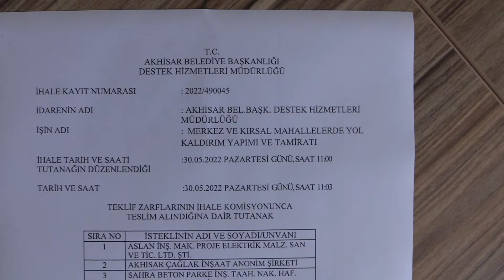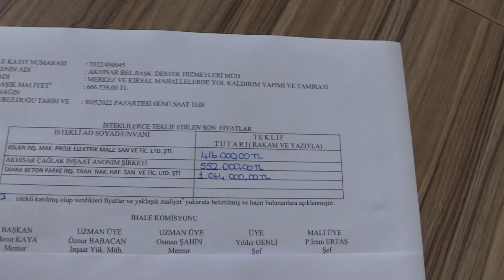30 05 2022 MERKEZ VE KIRSAL MAHALLELERDE YOL KALDIRIM YAPIMI VE TAMİRATI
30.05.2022 MERKEZ VE KIRSAL MAHALLELERDE YOL KALDIRIM YAPIMI VE TAMİRATI